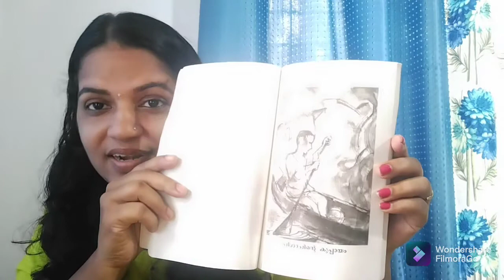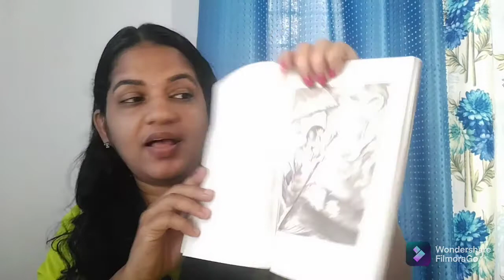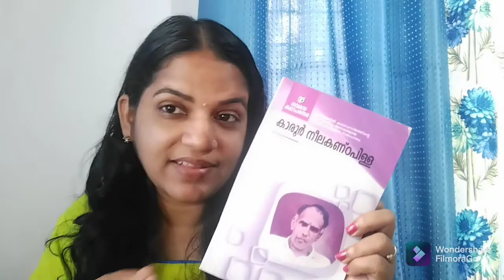ചെറുകഥ, പിശാചിന്റെ കുപ്പായം malayalam story# കാരൂർ നീലകണ്ഠപിള്ള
hey friend,
❤❤❤❤❤❤❤ കാരൂർ നീലകണ്ഠപ്പിള്ളയുടെ പിശാചിന്റെ കുപ്പായം എന്ന് പറയുന്ന ഒരു ചെറുകഥയാണ്പറഞ്ഞിരിക്കുന്നത്.
ഇതൊരു കഥാരൂപത്തിൽ ആണ് പറഞ്ഞിരിക്കുന്നത്. തെറ്റുകുറ്റങ്ങൾ സംഭവിച്ചിട്ടുണ്ടെങ്കിൽ ക്ഷമിക്കണം,. ഇഷ്ടപ്പെട്ടാൽ ലൈക് ചെയ്യുക ഷെയർ ചെയ്യുക കമന്റ് ചെയ്യുക,. 👍👍👍സബ്സ്ക്രൈബ് ചെയ്യാൻ ആരും മറക്കല്ലേ❤❤❤❤🥰🥰🥰